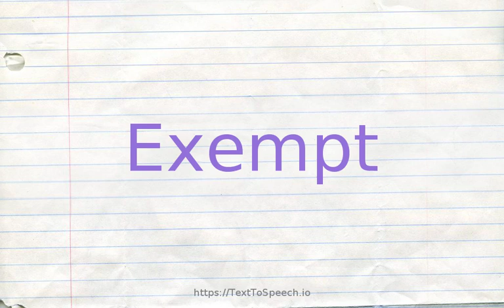How to pronounce exempt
Exempt definitions:
    (v): grant exemption or release to; "Please excuse me from this class"
    (v): grant relief or an exemption from a rule or requirement to; "She exempted me from the exam"
    (a): (of persons) freed from or not subject to an obligation or liability (as e.g. taxes) to which others or other things are subject; "a beauty somehow exempt from the aging process"; "exempt from jury duty"; "only the very poorest citizens should be exempt f
    (a): (of goods or funds) not subject to taxation; "the funds of nonprofit organizations are nontaxable"; "income exempt from taxation"